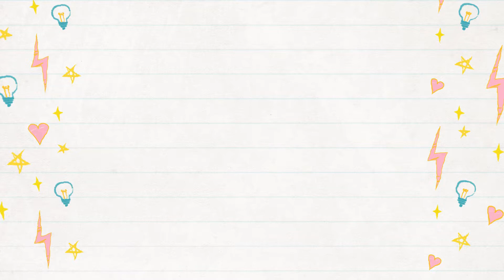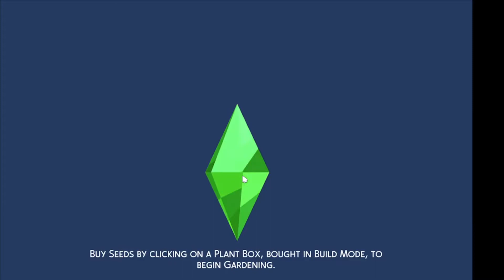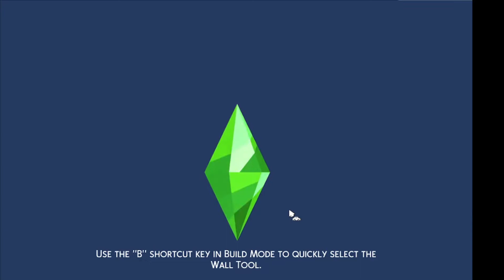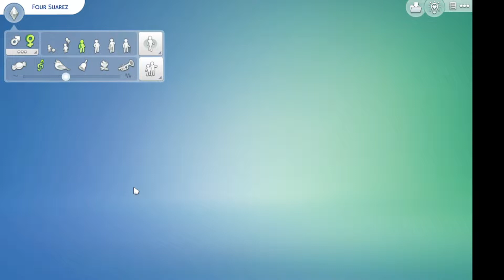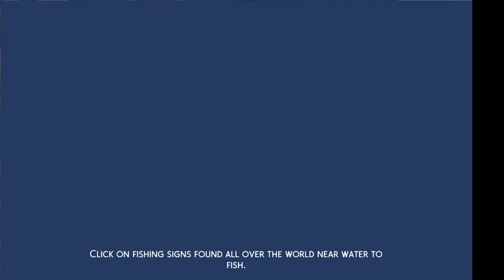Sim 4 House 3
Changed the interior design of my cottage house